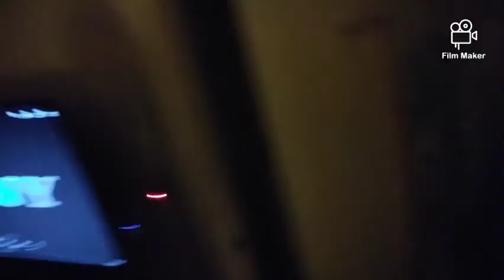Backyard camping and fire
Backyard camping and fire/ bonus video